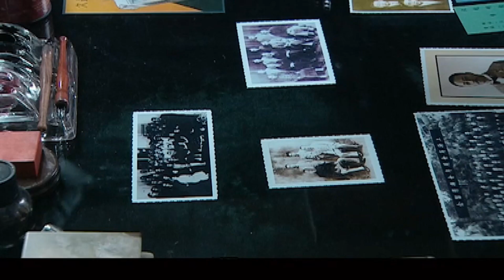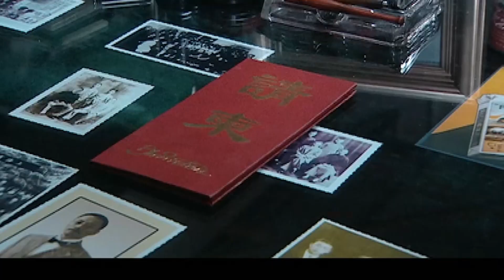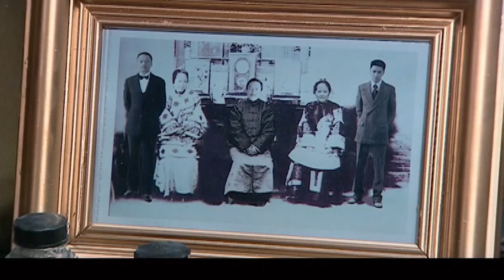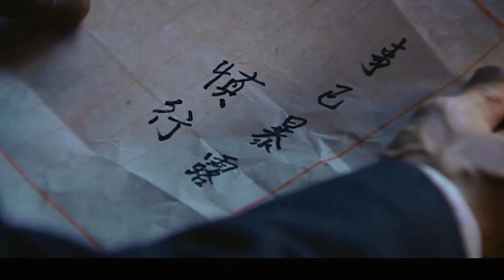最后99天 第13-16集丨张涵予、段奕宏兄弟俩反目成仇，开展殊死搏斗（张涵予、段奕宏、车晓 领衔主演）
► 剧情简介：该剧讲述了解放前夕，上海地下党为了掩护民主人士北上参加第一届新政协会议，肖昆（张涵予 饰）肖鹏（段奕宏 饰）一对分处不同阵营的兄弟展开了一场殊死搏斗的故事。